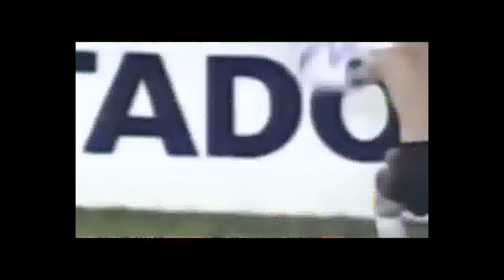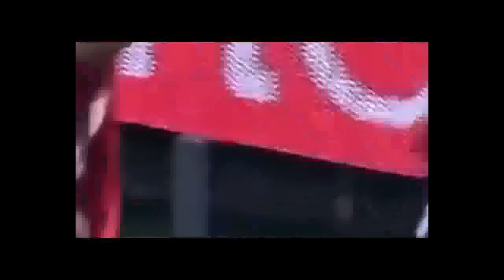Top Goal Celebrations Failed in Football History | Comedy Football